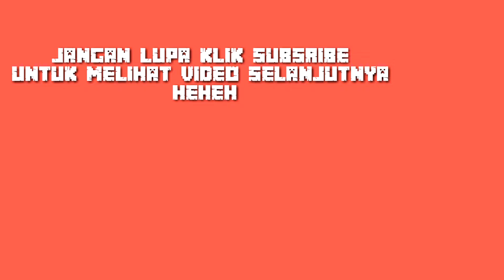PAWANG BUAYA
Kali ini sya akan berikan trik bagimna cara memanggil buaya,  adengan ini di tiru karna tidak berbahaya,  jangan lupa subsribe untuk melihat video tutorialnya

ALAT PERANG :
Handphone: Xiaomi Redmi Note 4 SNAPDRAGON
Mic: Dari HP nya
Aplikasi Record Layar: Scr / Az
Aplikasi Edit Video: Kinemaster
Face Cam: Xiaomi Yi Action

Download App Android lainnya :
^Editor Video :
^Editor Photo :
~ Infiniti Design Pro
^Aplikasi Lainnya
So Stay Cool, Calm Down, and...
See yaa . . .